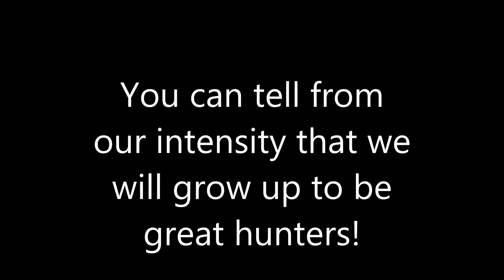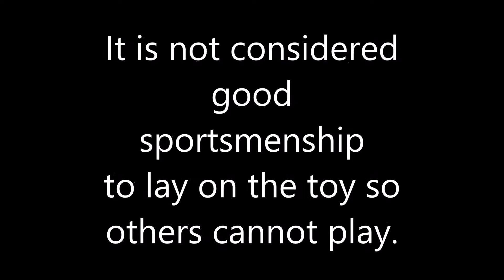Buffalo Creek Farms Everone Needs A Friend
Persian kittens playing